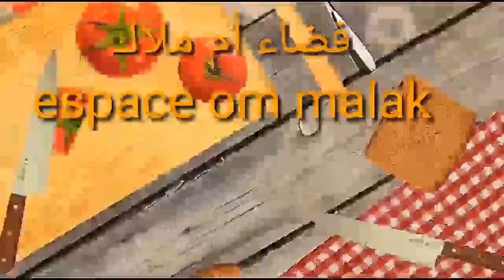بكمية قليلة من اللحم المفروم حضري أحلى ڨراتان بالخضر لذيذ 😋 يبرد على القلب.